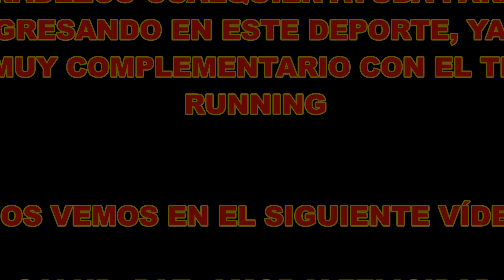ROCKRIDER XC500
Hoy estreno mi nueva bici de BTT, la Rockrider xc 500 by Decathlon. Las diferencias con respecto a mi anterior Orbea Alma con rueda 26, son sencillamente brutales. Muy liviana, con una postura de conducción a mi juicio, bastante racing, muy buenos extras y con una relación calidad/precio de las mejores que he visto en el mercado. Hoy era la toma de contacto, simplemente ver como me iba con ella. He salido por uno de los miles de bosques que hay en Alemania y el comportamiento ha sido fantástico. De momento para un novato como yo, va de fábula.